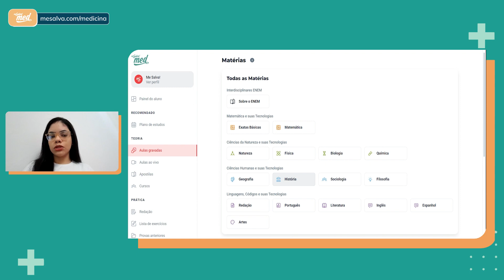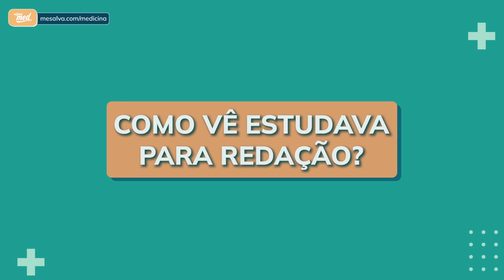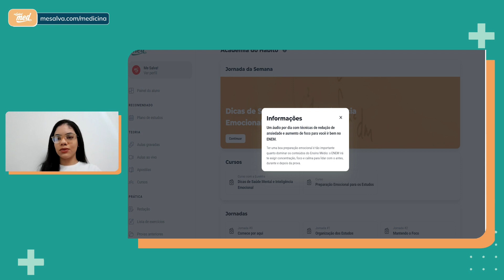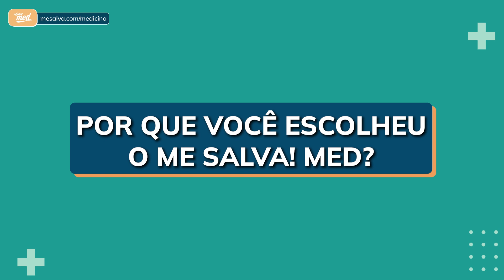Depoimento dos APROVADOS! | Nicolle - Medicina EM DOBRO! | Me Salva! MED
Acompanhe o depoimento da estudante Nicolle, que estudou com o Me Salva! MED, e aprovou em DUAS UNIVERSIDADES, ambas em MEDICINA, em duas das melhores universidades do Brasil!

Quer ser um dos próximos ou próximas aprovados a aparecem aqui? Já garante o seu plano no link logo acima e vem garantir o seu futuro de APROVAÇÃO em uma universidade, ainda esse ano!